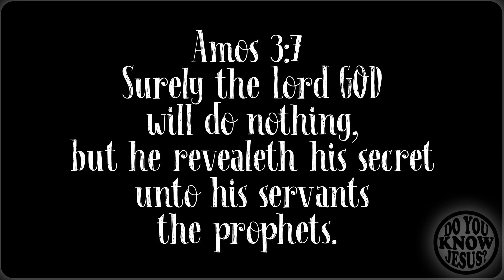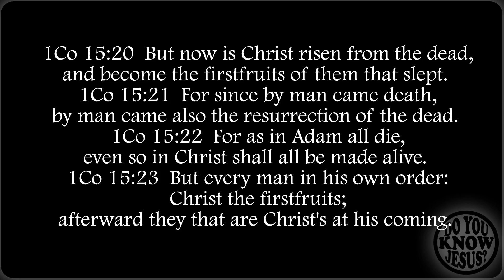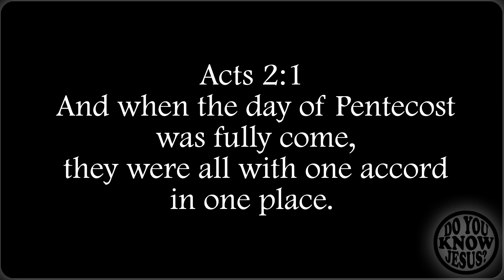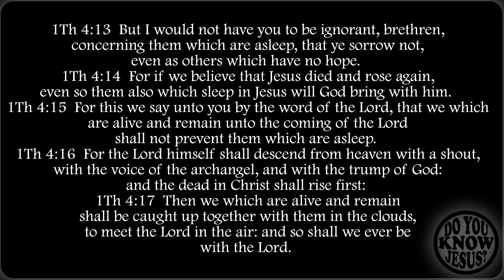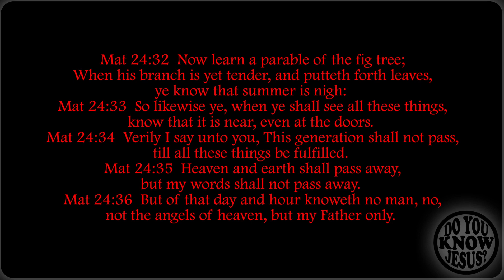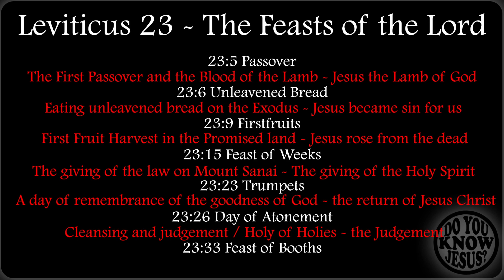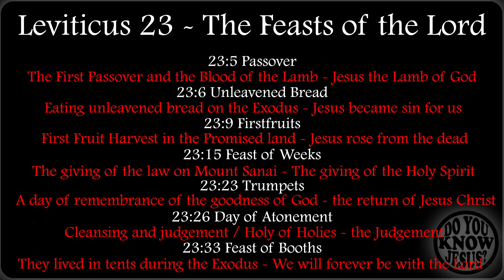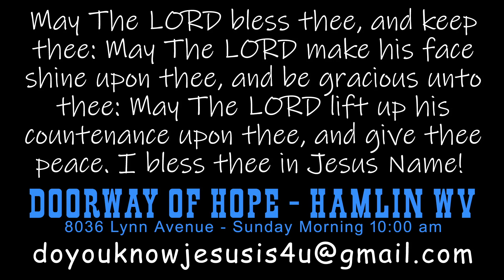32 The 6th Seal Lets All Celebrate Part 1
In this video we discuss the 7 festivals of the Messiah and how the first four feasts have been fulfilled and how we are waiting on the fulfillment of the fall feasts. We discuss very quickly Matthew 24. The reason for this teaching is to see the holidays that the Lord ordained - and to see how the Roman Empire added many festivals and traditions to the church. Background thumbnail art by pexles.com